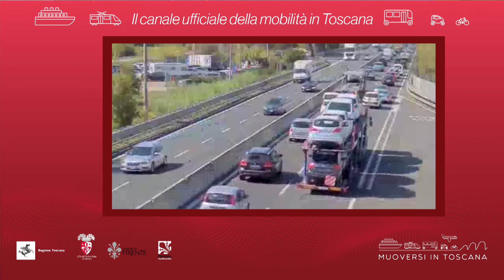Muoversi in Toscana - Edizione delle 18 del 18 giugno 2021